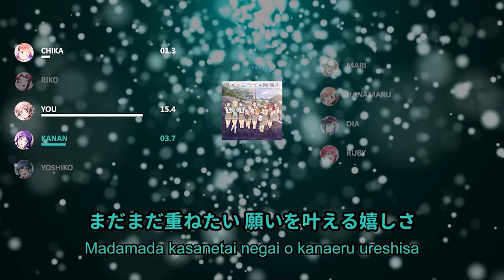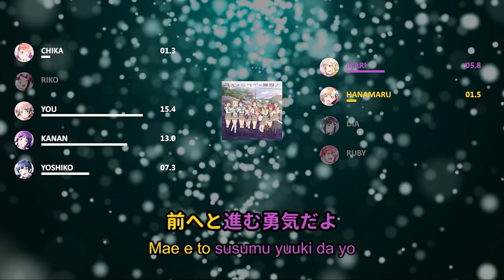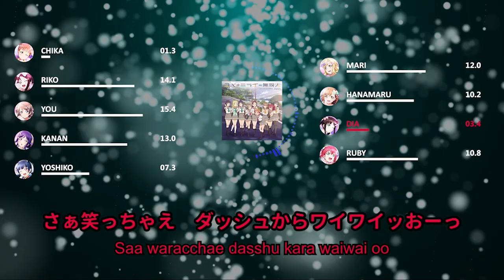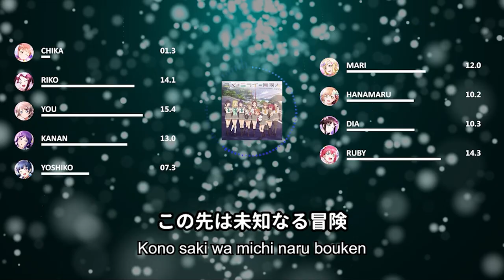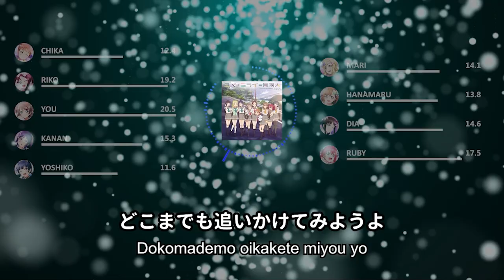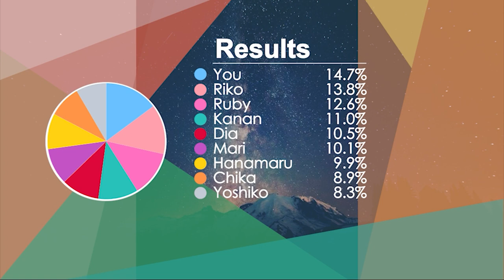Aqours - ユメ＋ミライ＝無限大 (Yume + Mirai ＝ Mugendai) - Line Distribution & Color Coded Lyrics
ユメ＋ミライ＝無限大 (Yume + Mirai ＝ Mugendai)
Written by: Aki Hata
Composed by: Junya Maesako, Ryousuke Saitou and Hitoshi Harukawa
Arranged by: Ryousuke Saitou and Hitoshi Harukawa
Owned by: Lantis

Cast:
Aqours
Takami Chika (CV: Inami Anju)
Sakurauchi Riko (CV: Aida Rikako)
Matsuura Kanan (CV: Suwa Nanaka)
Kurosawa Dia (CV: Komiya Arisa)
Watanabe You (CV: Saito Shuka)
Tsushima Yoshiko (CV: Kobayashi Aika)
Kunikida Hanamaru (CV: Takatsuki Kanako)
Ohara Mari (CV: Suzuki Aina)
Kurosawa Ruby (CV: Furihata Ai)

LLSIF/LLAS/LLAC cards and backgrounds:
Kach Again